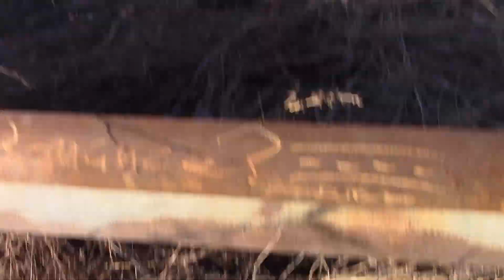CSX, BRC, and CN Action at Clearing Yard 12/27/16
Several engines and trains are seen moving around BRC's Clearing Yard, as seen from the Route 50 bridge at the eastern edge of the EB Bowl.  The last shot was taken at Hayford of the South Chicago Job heading into the yard.  Here are the trains seen in this video.

WB Intermodal Switching
CSX 3414 = ET44AH - YN3b
CSX 420 = AC4400CW - YN2
CSX 3416 = ET44AH - YN3b

EB Pull Down Job
BRC 231 = GP40

WB Caboose Hop??
CN 5734 = SD75I - CN w/o website

BRC 230 = GP40

Sitting engine
BRC 151 = MP15AC

EB Light Power
CSX 9000 = C40-9W - YN2
CSX 5487 = ES40DC - YN3

BRC 234 = GP40

WB Light Power
CSX 894 = ES44AC - YN3
CSX 644 = AC6000W - YN2b

WB South Chicago Job
BRC 561 = SD40-3
BRC 560 = SD40-3